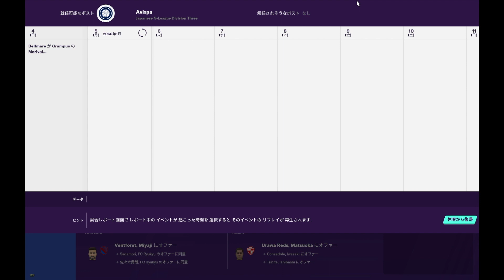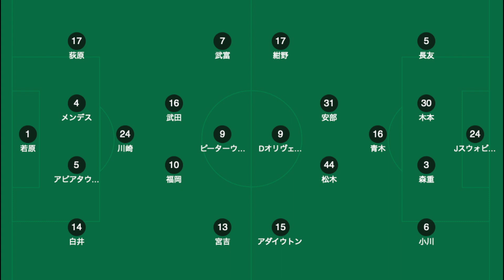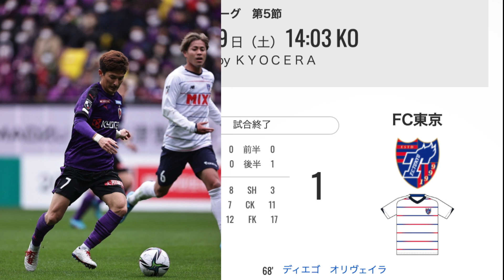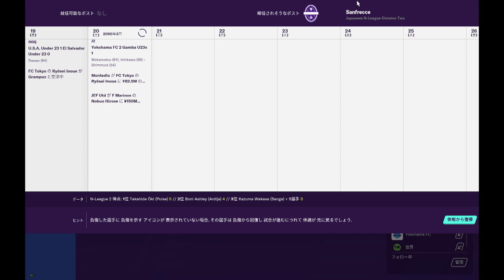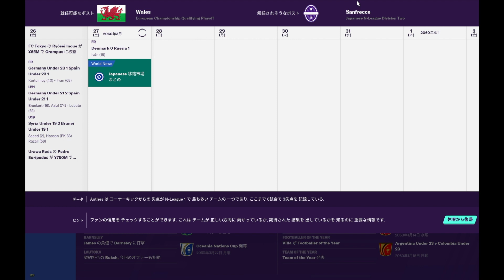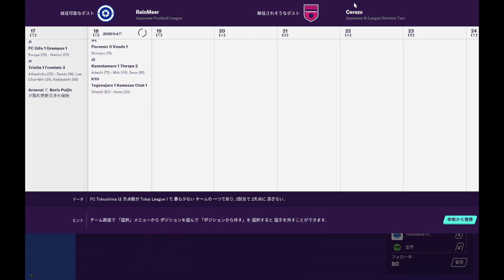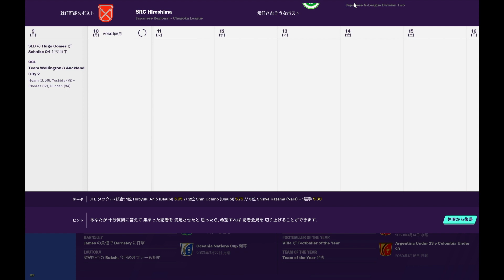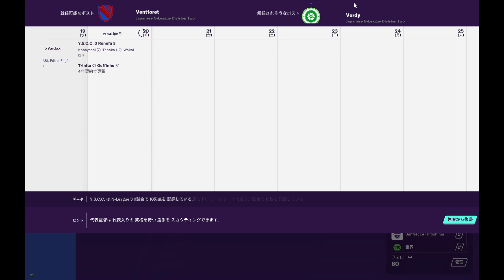【FMたかゆき 2022】#5 京都サンガF.C. vs FC東京の試合感想！松木 vs 川﨑のU-21日本代表対決！【暇を有効に使ったFootball Radio】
※このラジオは不定期更新です。突如として現れます。Twitterで告知はします。

今日話す内容はJリーグ 第5節 京都サンガ vs FC東京の試合感想について。
W杯最終予選のメンバーが発表されてJリーグからも選ばれている選手も多くいましたね。U-21の方も発表されてサンガから久しぶりの代表招集あって川﨑選手がドバイカップのメンバーに選ばれたのがすごく嬉しかったですね！
毎度のことながら試合は白熱した試合が多かったしサンガは勝てなかったもののチャンスは多く作っていたのでこの中断あけに開幕戦以来の勝利を掴んで欲しいですね！

目次
0:00 冒頭
0:37 京都サンガFC vs FC東京
9:22 横浜 F マリノス vs サガン鳥栖
10:26 浦和レッズ vs ジュビロ磐田
12:28 ヴィッセル神戸について